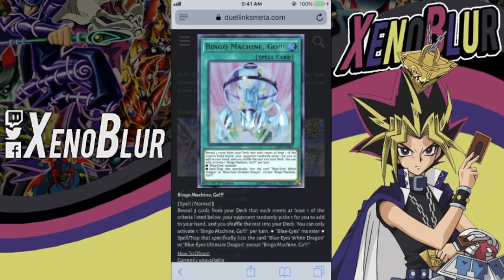NUEVO Deck de Estructura EX, MAS SOPORTE BLUE EYES | Yu-Gi-Oh! Duel Links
Tenemos nuevo deck de Estructura EX. Ahora tendra soporte de Dragon Blanco.